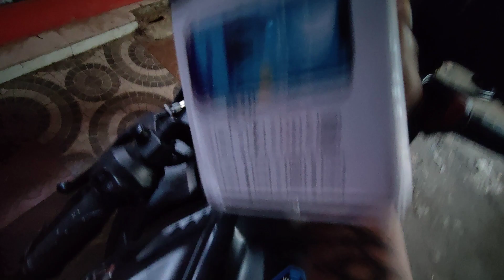Splender Boy Heavy Driver⚡ || Frustrated Rider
❌Our all videos are just for public entertainment please don't take it seriously and i definitely say that you will enjoy all.❌

Hey friends, thank alot for watching my videos. Please "LIKE" the video if you enjoyed watching or also "COMMENT" if you want to Suggest something or Appreciate.

Frustrated Rider Family ✨